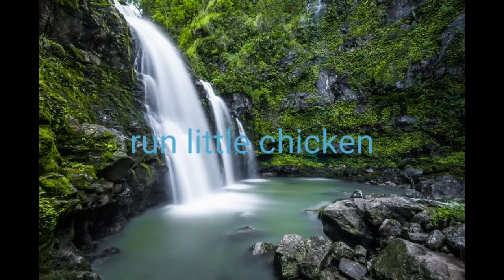[ No copyright background music ] " RUN LITTLE CHICKEN "by : The mini Vandals